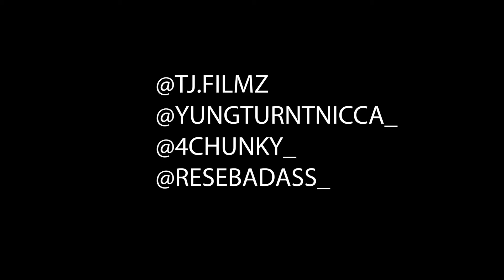ReseBadass x Chuncky Lo x Upthescoz -Trap (Official Music Video)